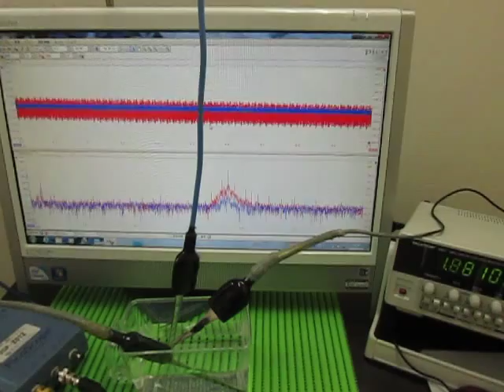超音波プローブ（受信用・発振用） Ultrasonic probe (for reception and for oscillation)